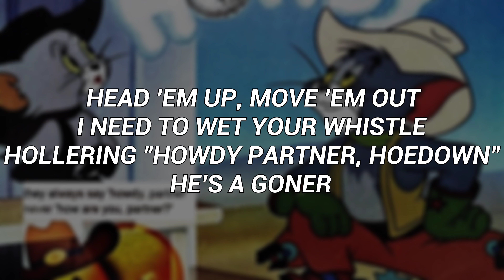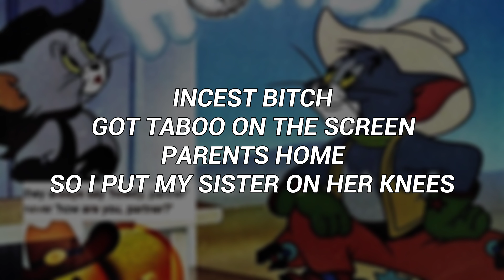HXNJV - HOWDY (Lyrics)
HXNJV

Lyrics:
HEAD 'EM UP, MOVE 'EM OUT
I NEED TO WET YOUR WHISTLE
HOLLERING "HOWDY PARTNER, HOEDOWN"
HE'S A GONER IF HE'S A CITY-SLICKER, HE'S A HALF-WIT DUDE
MY COUSIN LOOK THICK BY HOOK OR CROOK
SHOUTOUT 3PAC, HE NEVER GAVE NO HOOTS
GIDDY UP, PONY UP, MAKE SURE TO BRING THAT NOOSE
NOT LOOSE, NOT LASSO, PERFECT FOR HONJA
HANG MYSELF IN MY BOOTS THAT'S PRADA

HOWDY PARTNER, WHO'S HER?
INDIE SHAWTY COWGIRL
INDIE SHAWTY, COWGIRL POSITION

DOUBLE PONYTAIL IN MY PALMS
SLOPPY MESSY HEAD SUCKING DICK IN THE LAWN
ERECTYLE DISFUNCTION IF SHE AIN'T MY MOM, SISTER OR COUSIN
HEAD 'EM UP, MOVE 'EM OUT, AYE
INCEST, BITCH, GOT TABOO ON THE SCREEN
PARENTS HOME SO I PUT MY SISTER ON HER KNEES RIGHT BEHIND THE COUCH
WE DONT WANT DISABLED KIDS, ALMOST DID FUCK WITHOUT A CONDOM
SHE'S A FREAK
YEAH, I GOT A SMALL DICK BUT SHE NEVER GAVE A FUCK, MAM
IF YOU WANT A PIECE OF THE SHRIMP, MAKE ME BUST, MAM
SPREAD THOSE CHEEKS, LEMME HOP, RODEO, MAM
NOT A RELATIVE? THEN YOU GOTTA GO, MAM

INDIE SHAWTY COWGIRL
INDIE SHAWTY, COWGIRL